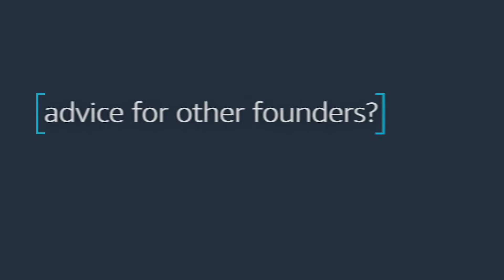Intelligent Design: How UK Startup Wondrwall Makes Homes Smarter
Daniel Burton, Founder of home tech startup Wondrwall, explains how the Manchester-based company uses intelligent sensors to convert standard homes into intelligent homes, how it has pivoted since its inception, and what his best advice for founders is.